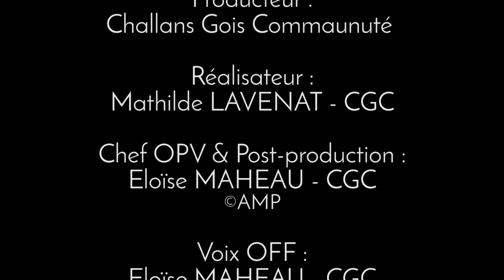Sallertaine, ville et métiers d'arts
Sallertaine vient d’obtenir le label Ville et Métiers d’Art, une distinction qui témoigne de son incontestable savoir-faire en matière d’artisanat d’art et de son dynamisme touristique. Il fait de Sallertaine la première ville de Vendée et la cinquième des Pays de la Loire à recevoir cette distinction.

C’est aujourd’hui une quarantaine d’artisans d’art qui participent activement à la dynamique du village : potiers, créatrices textiles et bijoux, ébénistes, tapissier d’ameublement, maroquiniers, décorateurs, etc qui vous accueillent dans leurs échoppes.